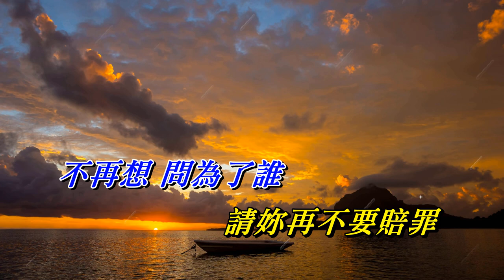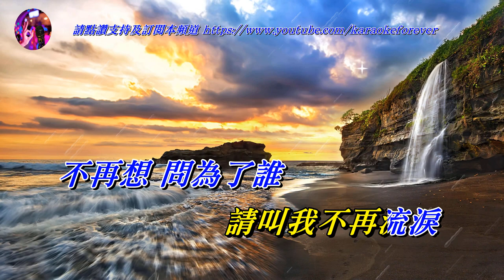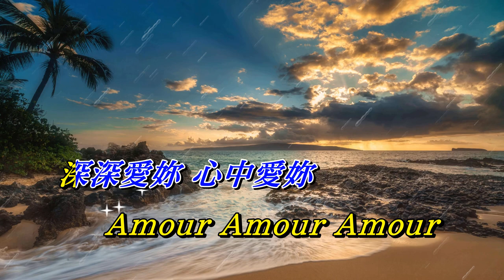Amour 張學友〈MMO HD版〉